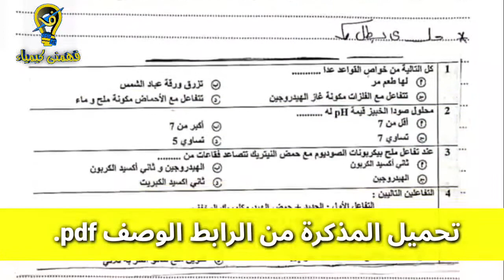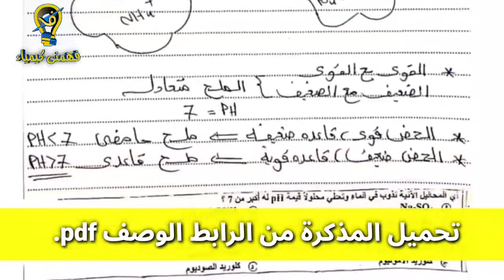مراجعة الأحماض والقواعد للصف الأول 2021 - 2022 | مراجعة كيمياء أولى ثانوي ليلة الامتحان الترم الأول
مراجعة كيمياء ليلة الامتحان أولى ثانوي الترم الأول 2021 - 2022
لتحميل الملف كاملا مجانا اضغط على هذا الرابط
أفضل تلخيص لطلاب الصف الأول الثانوي بنظام الأوبن بوك
أحسن ملخص للكيمياء
أحسن تلخيص لكيمياء الحمض والقاعدة
أحسن تلخيص لكيمياء الباب الثالث من منهج أولى ثانوي الترم الأول ٢٠٢١ - ٢٠٢٢
مراجعة ليلة الامتحان في الكيمياء للصف الأول الثانوي الترم الأول تابعنا فى  جروبات قناة فهمنى كيمياء